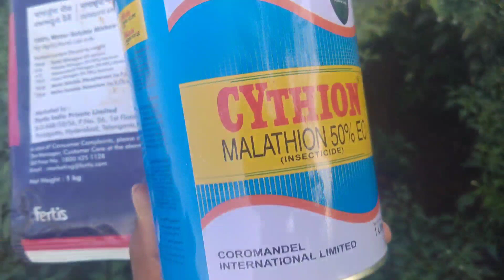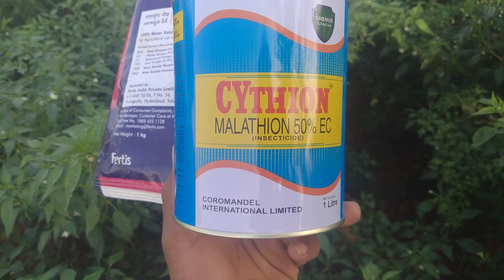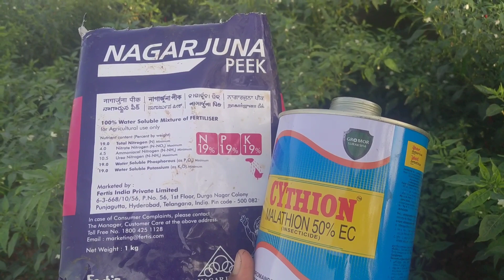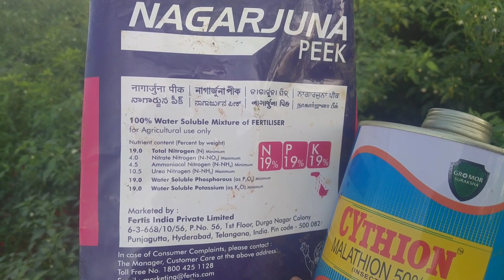నల్లి నివారణ పూత పెందే